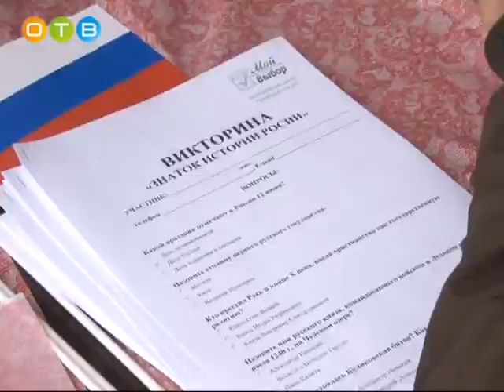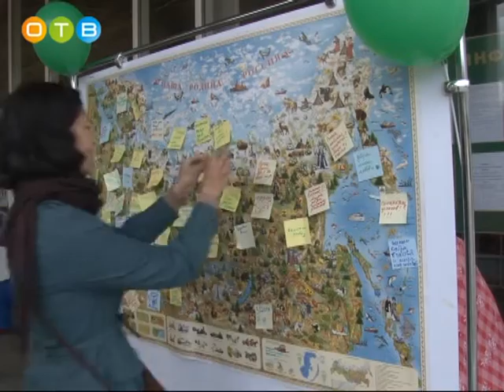Семейный праздник «Дети – будущее России» у Ледового дворца